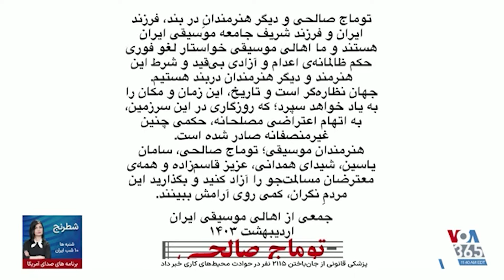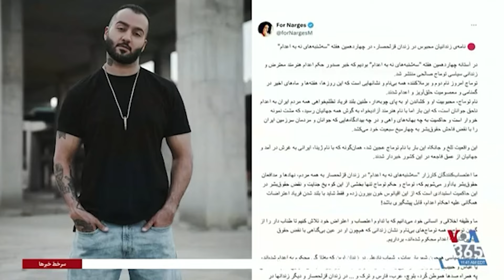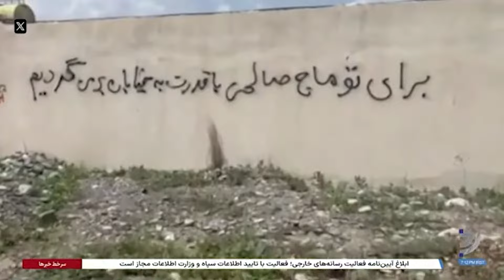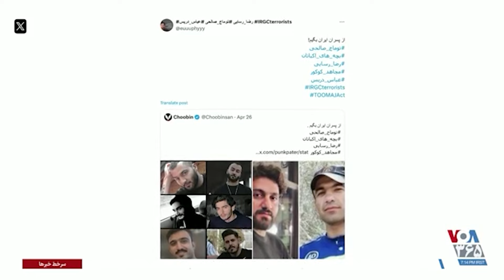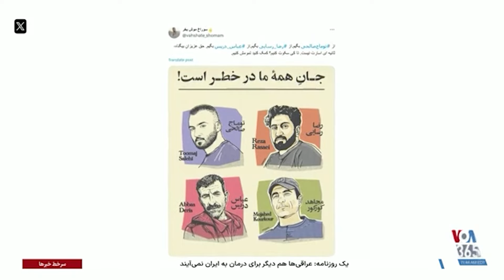ادامه حمایت‌ها از توماج صالحی؛ :جمعی از زندانیان قزل‌حصار اعتصاب و اعتراض ادامه دارد